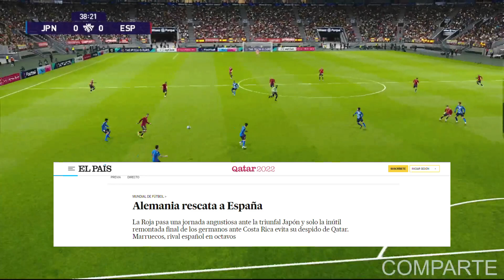Japón remonto y gano 2-1 a España | Alemania y Costa Rica eliminados Mundial Qatar 2022